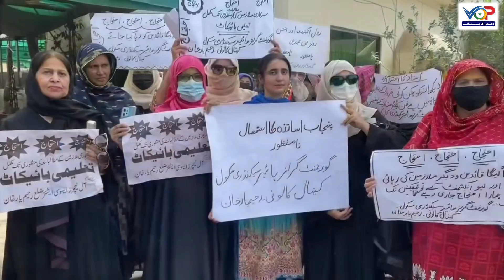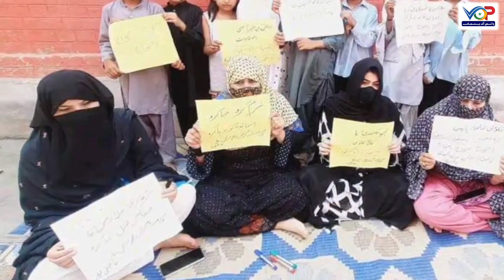Arifwala Breaking News | اساتذہ ہماری ریڈ لائن ہیں